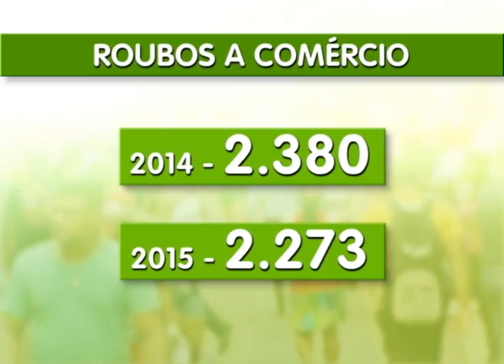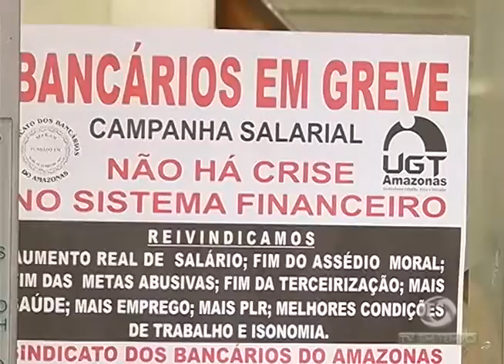BOLETIM EM TEMPO - MANHÃ (27.10.2015)